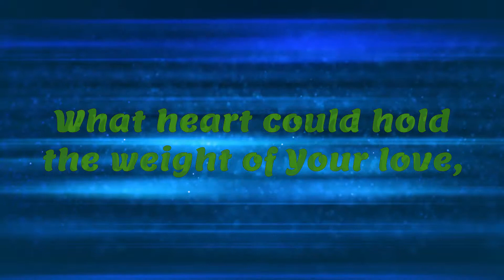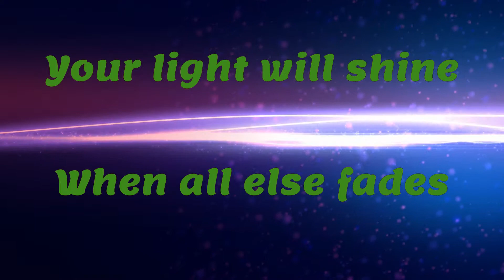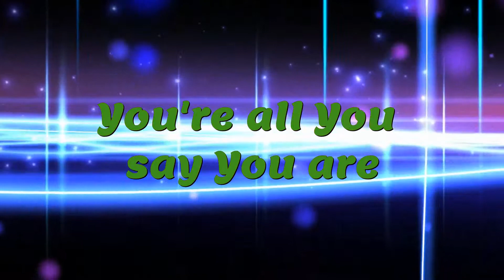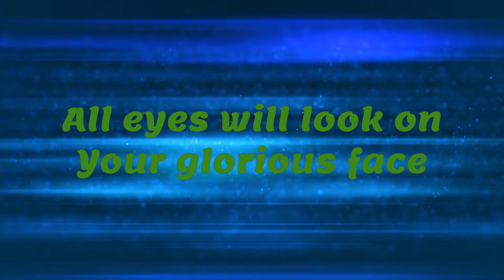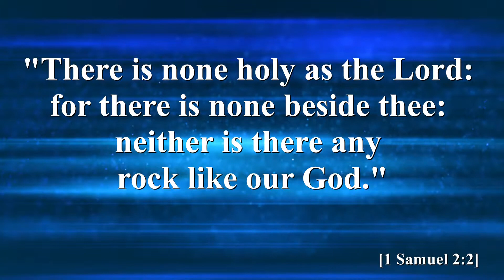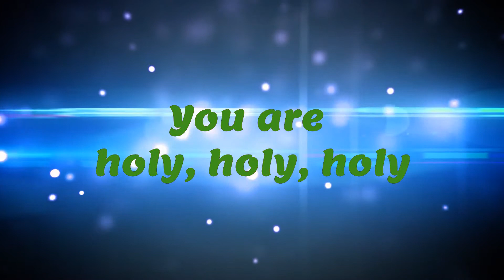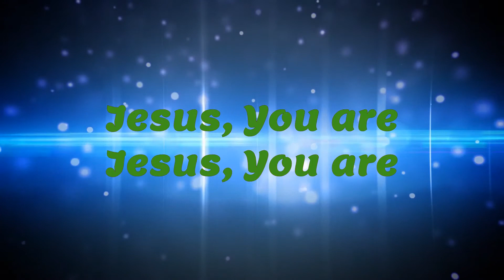Holy (Jesus You Are) | Brenton Dowdy / Lauren Alexandria | Lyric Music Video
Brenton Dowdy singing a wonderful song with Lauren Alexandria around the end.

"Who is like the Lord?"

"There is none holy as the Lord: for there is none beside thee: neither is there any rock like our God."

"Who is like unto thee, O Lord, among the gods? who is like thee, glorious in holiness, fearful in praises, doing wonders?"

[Exodus 15:11]

Sung by: Brenton Dowdy; joined by Lauren Alexandria
Made by: Judah.S